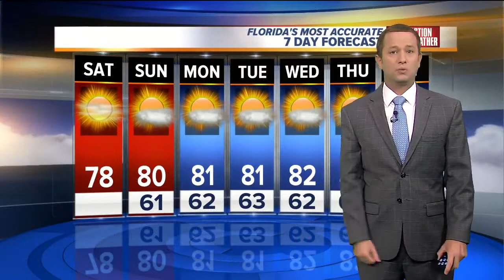Florida's Most Accurate Forecast with Jason on Saturday, March 24, 2018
Warm weather is back